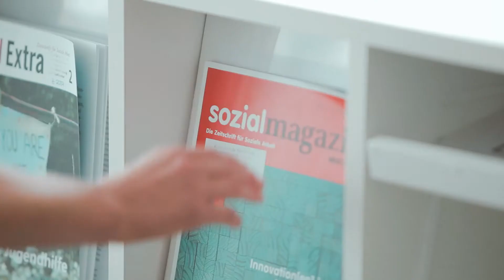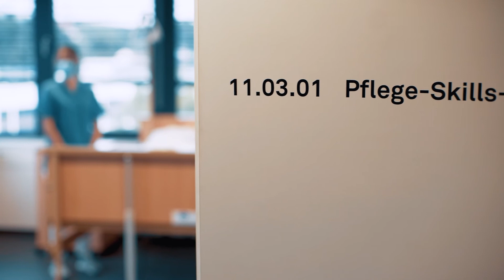htw saar: Studieren an der Fakultät für Sozialwissenschaften